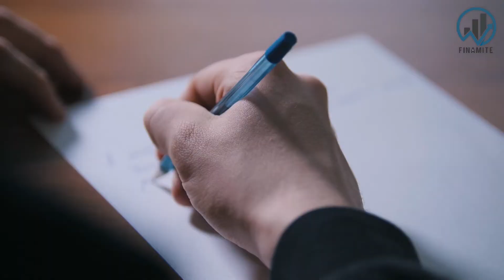How Simerjeet Reduced his Expenses substantially with one Simple Exercise during Lockdown 2.0....??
Kya aapko bhi apne nuksaan ya munaafe ka exact idea nahi hai ?
Don’t worry, I will be sharing a long term solution to this today… but pehle ye toh jaan lein ki main hun kaun aur aapke profit ki baat kyun kar raha hun.
 I am Arsh Gaur, aapka Profit Coach, jiska mission hai INDIA ke har SME Business Owner ke munaafe ko Multiply karwana!
Bus aap mere in sawaalon ka jawaab yes ya no mein seedhe seedhe de do
Agar aapka bhi similar problem hai, toh aajao pen paper le kar aur Simerjeet ji ke saath mein in sawaalo ka jawaab do.

Pehla Sawaal ! Toh Simerjeet ji, Jb apne Business Start kiya, to apne yeh socha ki Sales Badhani hai, ek baar Sales achi ho gyi, fir maze hi maze?
He replied Haanji, bilkul yehi khyal aya
Kyi baar naya business lene k liye, kabhi apne loss pe samaan becha??
Simerjeet phir bole ‘Haanji’
Kabhi apke competitor ne apke order todne k liye rate aisa diya, jisse ap match hi nai kr skte the?
He said with pain, haan yaar bahut baar…
Now the Last question , Jaise Jaise apki Sales badhti gyi, apkke expenses bhi badhte gye, and jo expense ek baar paal liya, usko kabhi apne kamm nai kiya?
He thought for a while , and said, haan yaar, exactly aisa hi hua hai..
Bhai mere, iss sbmei apne kahin pe bahi profit k baare to socha hi nai, hmesha yeh socha ki sales badhani hai, chahe loss pe hi bech dein, chahe 2 paise hi kamaye, sales badhni chahiye,
Simerjeet ji khamosh ho gaye….
Problem theek humaare saamne thi…..
Ab jis par dhyan hi nai diya, woh grow kaise karega ? Apne aap ? Jaadu se?
Is Universe ka ek rule hai,
What ever You focus upon in Your life, will grow,
Jahan Focus jata hai, Wahan Energy jati hai, aur wahin koi result bhi ata hai.
In the Equation Sales – Expenses  = Profits , We keep on focusing on SALES, and the EXPENSES to get those Sales, and Profits ki baat tk to kabhi phuch hi nai paate..